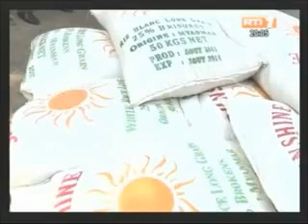Le Président de la commission Dialogue Vérité et Réconciliation Charles Konan Banny en tournée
Le Président de la commission Dialogue Vérité et Réconciliation Charles Konan Banny en tournée de sensibilisation à Duokoué et à Bangolo